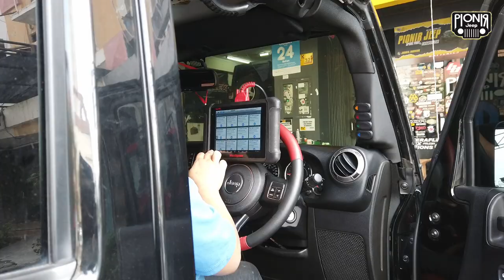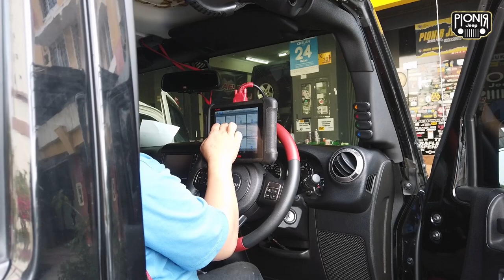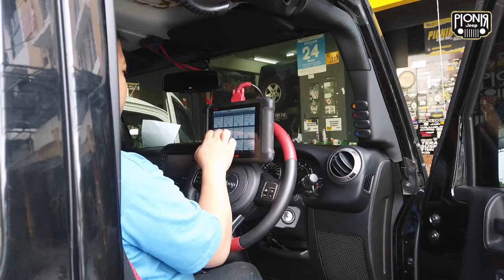JALAN-JALAN PAKE JEEP RUBICON ADA SYARAT KHUSUS? MASA IYA SIH?